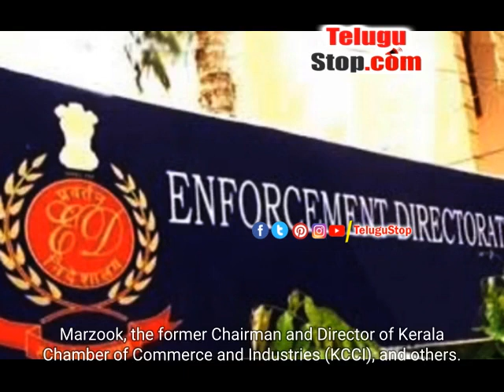ED Attaches Assets Worth Rs 6.03cr In Money Laundering Case | Telugu News